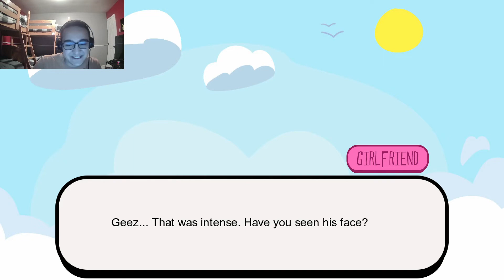Hex is bringing the beats! Friday Night Funkin Hex Mod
I try out the Hex mod, which has some really good beats and awesome songs!